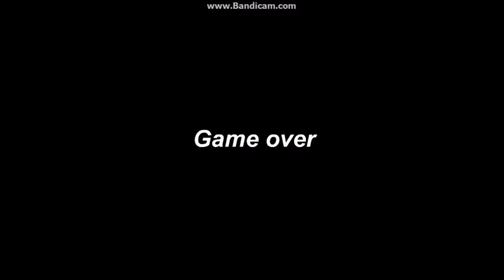Super Mario Flash - 1 Player Game (Part 1)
Just thought we get back to some other games to fill the variety back in this channel.